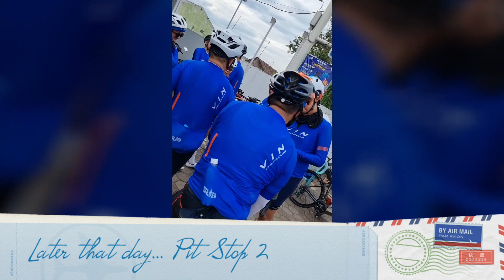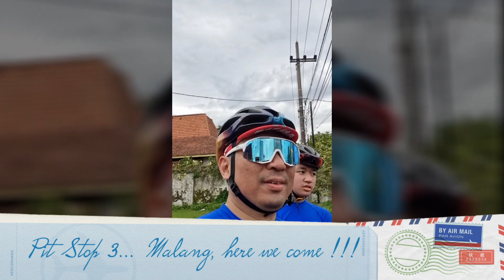VIN Goes to Malang, 6 March 2022